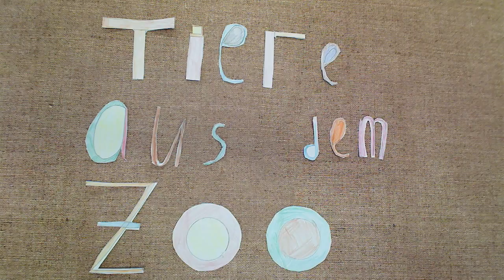Tiere im Zoo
Die 3. und 4. Klasse der Grundschule am Buntentorsteinweg besuchte uns heute in den Makemedia Studios um einen Trickfilm über Tiere im Zoo zu erstellen.